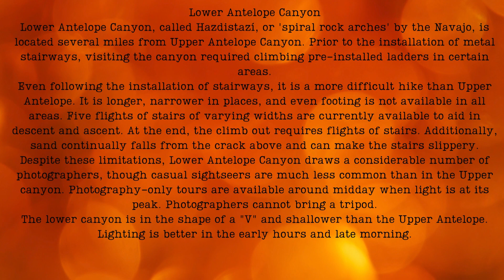Unveiling Paradise: Antelope Canyon Adventure in Stunning 4K! 🌵✨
Description: 🚗 Embark on a visual odyssey through the beautiful scenery of Apache Canyon, Arizona! 🏜️✨ Join us for a cinematic journey, capturing the essence of the Southwest's hidden gem in mesmerizing 4K resolution. 🎥
🌄 Immerse yourself in the vibrant hues of red rock canyons, golden sunsets, and endless skies as we explore the breathtaking landscapes that make Antelope Canyon a photographer's dream. 📸
🌺 Uncover the secrets of the desert flora and witness the dance of wildlife in their natural habitat. Antelope Canyon is alive with the spirit of the Wild West, and we're bringing it to you in vivid detail. 🌿
Share the beauty of Antelope Canyon with fellow explorers and ignite the wanderlust within! 🔥